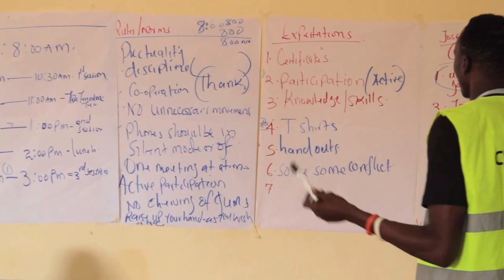Mahdi Riek, DRC beneficiary, Kakuma Refugee Camp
Mahdi Riek, 25 years old, is a South Sudanese refugee living in Kakuma refugee camp in Kenya. He is one of the beneficiaries of the Danish Refugee Council's (DRC) training on life skills, resilience and leadership skills. Riek is a proficient footballer with one of the refugee football teams in Kakuma. He is also working as an incentive worker for DRC. The training offered by DRC has enabled the refugee youth to improve their problem solving and dispute resolution skills while actively managing stress.